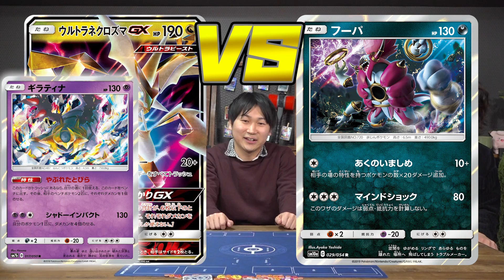【ジージーエンド】みんなのイチオシカード15選（GX以外）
4/5発売のジージーエンドより、新カードの中からGX以外のオススメカードを５人が３枚ずつ紹介！